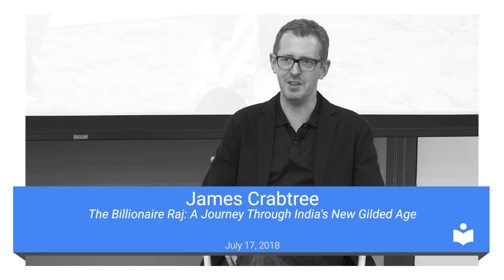The Billionaire Raj: A Journey Through India's New Gilded Age | James Crabtree | Talks at Google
James Crabtree, Former Mumbai Bureau Chief of the Financial Times and Associate Professor at the Lee Kuan Yew School of Public Policy in Singapore, discusses his new book, "The Billionaire Raj: A Journey Through India’s New Gilded Age".

In the book (and in shorter form, in this talk), James offers a nuanced deep-dive into India's billionaire class, profiling the figures at the top of a society where the spoils of the world's largest democracy's growth have been particularly unequal.

Venturing deep into the shadowy heart of India’s “black-money” economy, Crabtree brings a reporter’s precision and flair to his story, arguing that the rise of the “Bollygarchs” and the takeover of Indian politics by huge sums of private money has led to a boom-and-bust cycle in India’s industrial economy.

Moderated by Arun Venkataraman.